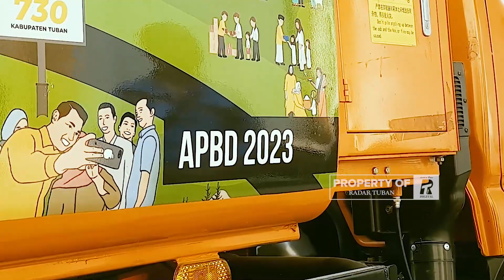Harga Truk Pengangkut Sampah Hampir Setara Mobil Rubicon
Dinas Lingkungan Hidup dan Perhubungan (DLHP) Tuban kembali menambah armada pengangkut sampah. Tak tanggung-tanggung, anggaran yang digelontorkan mencapai Rp 4,5 miliar.

Anggaran sebesar itu untuk pengadaan tiga unit truk pengangkut sampah. Jika dirata-rata, harga per unitnya mencapai Rp 1,5 miliar. Hampir setara mobil Rubuicon. Di pasaran, harga Rubicon varian Jepp Wrangler berkisar Rp 1,6 miliar.

Kepala Bidang Persampahan, Limbah Bahan Bahaya Beracun (B3) DLHP Tuban Arwin Mustofa membenarkan terkait pengadaan tiga unit armada pengangkut sampah dengan anggaran mencapai Rp 4,5 miliar tersebut. ‘’Iya betul, anggaran itu untuk membeli armada tambahan tiga truk pengangkut sampah,’’ ujarnya.

Disampaikan Arwin, truk pengangkut sampah yang dibeli Pemkab Tuban ini sudah menggunakan teknologi modern. Jenisnya, truk pengakut sampah compactor. Karena itu, harganya sangat mahal. Di antara keunggulan truk compactor ini, terang Arwin, dapat menghilangkan bau ketika sampah diangkut, mampu memadatkan sampah hingga kapasitas 10 ton, dan dipastikan tidak membuat sisa sampah menetes saat diangkat, sehingga tidak mengganggu warga. Artinya, secara teknologi memang sudah canggih. ‘’Makanya sangat mahal,’’ terang Arwin.

Baca selengkapnya di koran Jawa Pos Radar Tuban edisi Selasa (27/6) atau klik di website kami